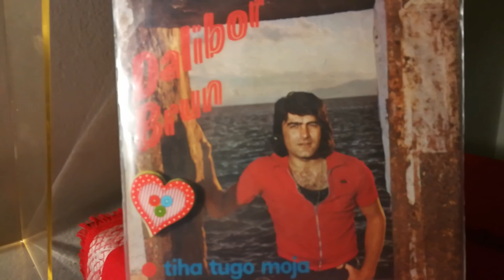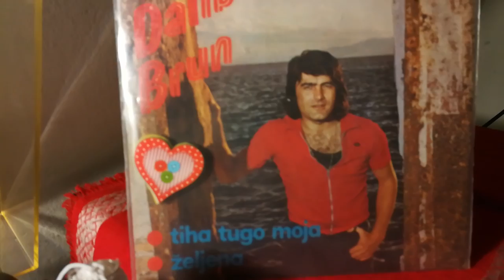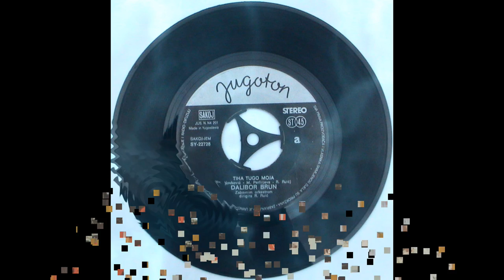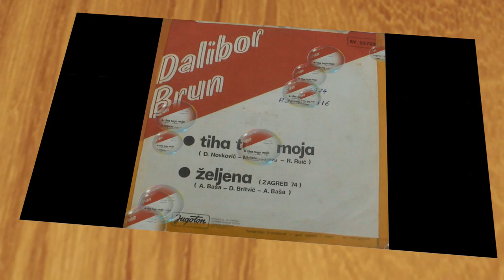Dalibor Brun – Tiha Tugo Moja *1974* /// *vinyl*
Label:
Jugoton ‎– SY 22728
Format:
Vinyl, 7", 45 RPM, Single
Country:
Yugoslavia
Released:
1974
Genre:
Pop
Style:
Schlager

/Đorđe Novković – Maja Perfiljeva – Rajmond Ruić/

Arranged By, Conductor – R. Ruić
Lyrics By – M. Perfiljeva

Photography By – R. Grabovac

Printed By – Jež, Beograd

PROMOTION ONLY!